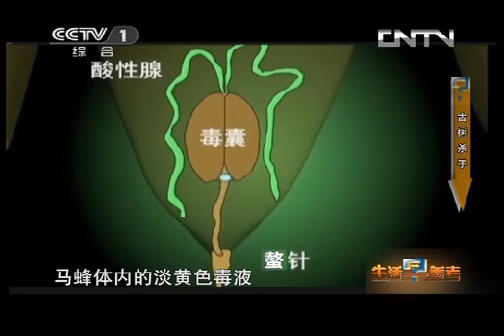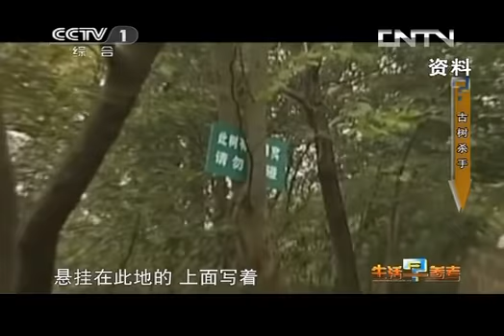生活早参考 《生活早参考》 20130909 古树杀手